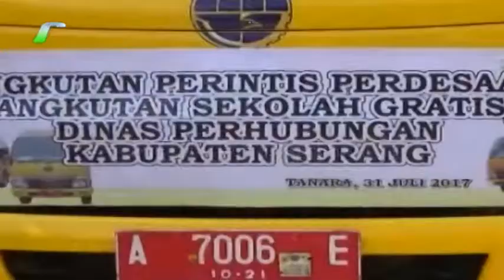Mobil Perintis Diluncurkan, Masih Banyak Trayek Kosong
Pemerintah Kabupaten Serang melalui Dinas Perhubungan secara resmi meluncurkan kendaraan operasional Angkutan Perintis Perdesaan, khususnya untuk anak Sekolah. Sebanyak 6 unit kendaraan mulai beroperasi untuk sarana transportasi masyarakat perdesaan dan anak sekolah.(Magfiroh)